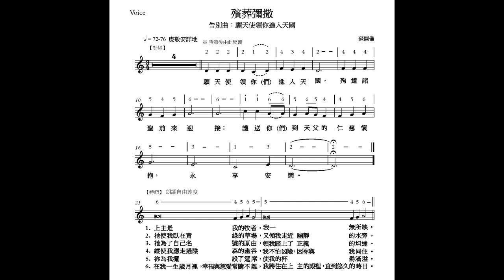8 蘇開儀《殯葬彌撒》告別曲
示範演唱：蘇開儀
管風琴伴奏：廖憲一
錄音/後製：廖憲一
錄音時間：2022年底
錄音地點：台北聖母無原罪總主教座堂
主教團禮儀委員會聖樂組官網譜檔下載：